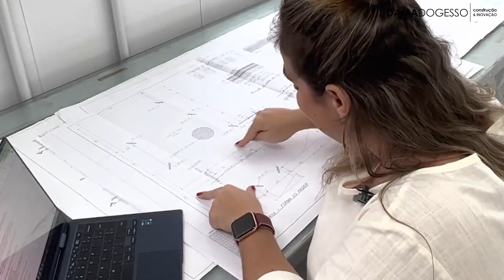OS 3 MELHORES TIPOS DE RADIER PARA SUA OBRA - DIÁRIO DE OBRA CASA RASA